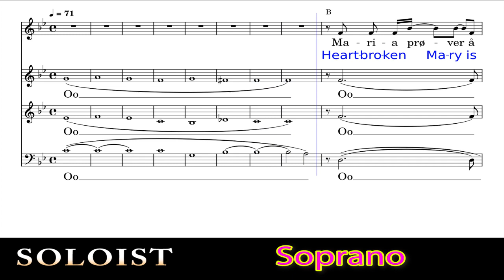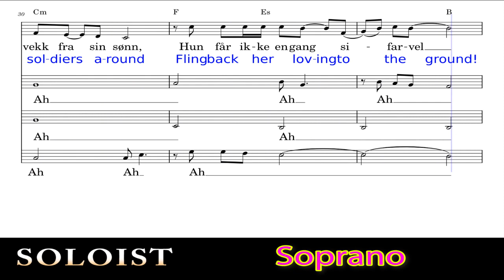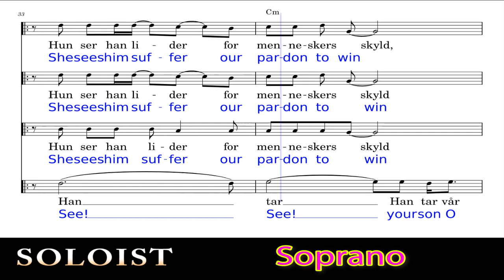7 SOPRANO Heartbroken Mary Mariavisen